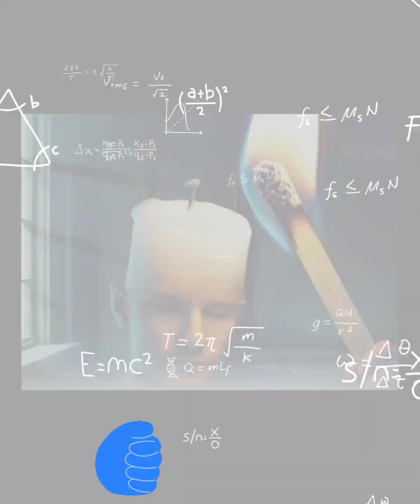Misconception Series: Being Used.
Salute
-Akil

Full video 1st link